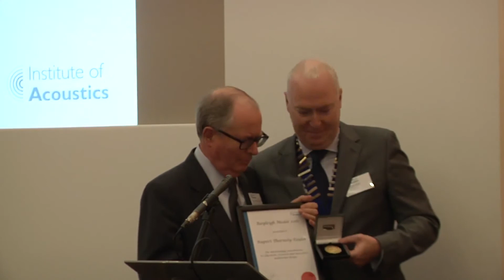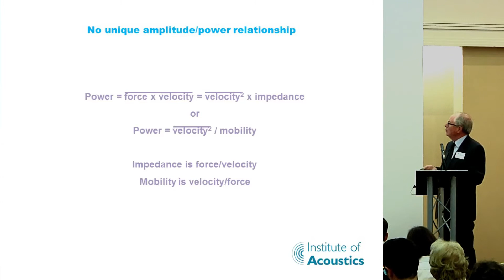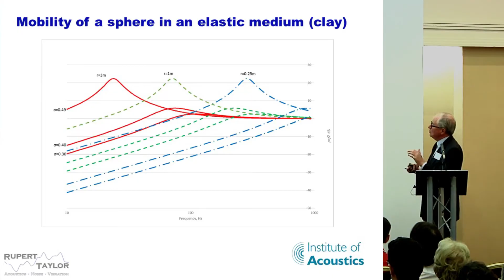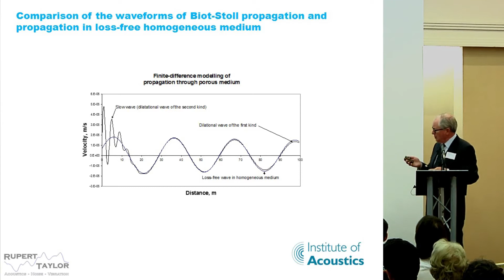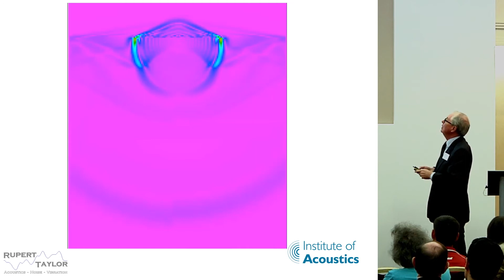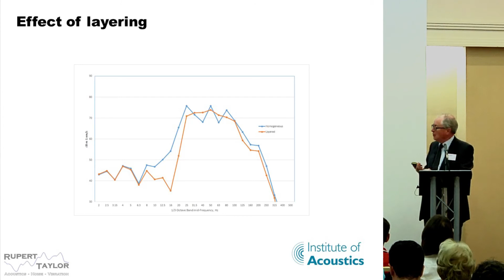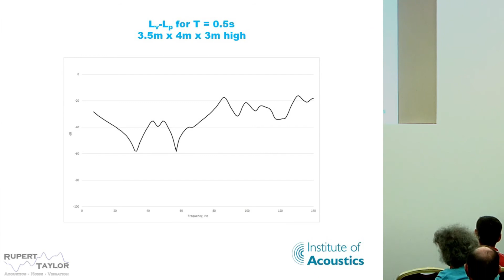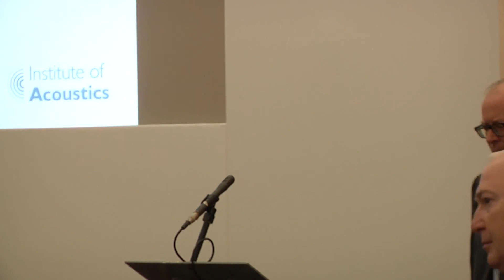Rayleigh Medal Lecture 2016 at Acoustics 2016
Rupert Thornely-Taylor delivers the Rayleigh Medal Lecture at Acoustics 2016